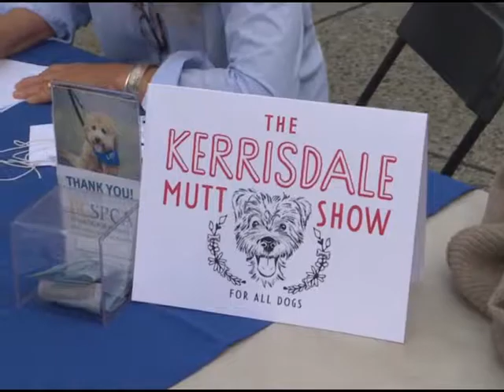Kerrisdale Day社區日登場